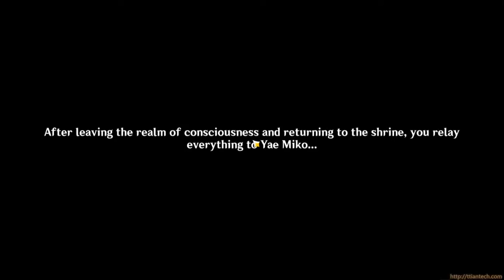【Genshin Impact】Story Quest Imperatrix Umbrosa Chapter Act 2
原神
Gameplay for Raiden Shogun Story Quest Imperatrix Umbrosa Chapter Act 2, Transient Dreams.

▼Story Line :
1) 00:00 Cleansing Light
2) 16:14 Farewell to the Past
3) 36:35 Radiant Sakura